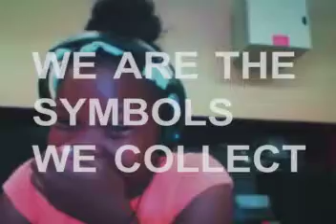NobodyTM - episode 24 (one)